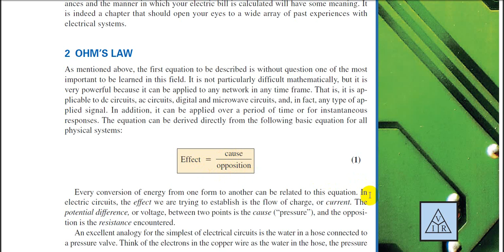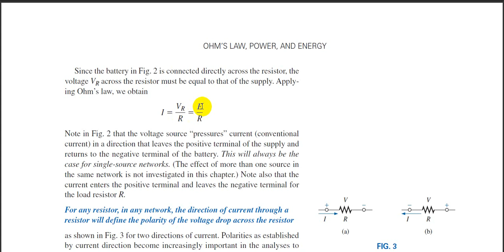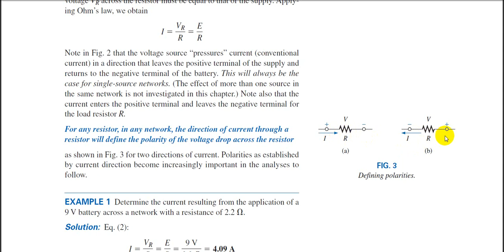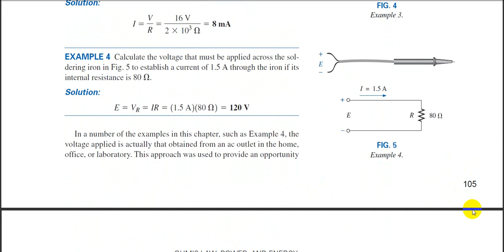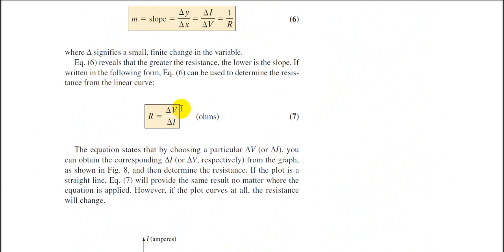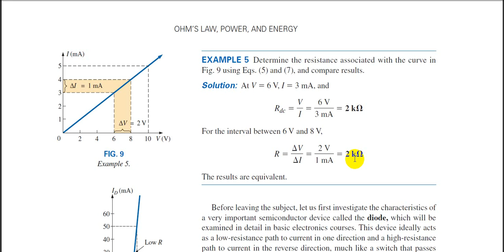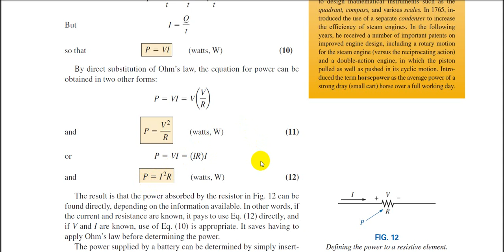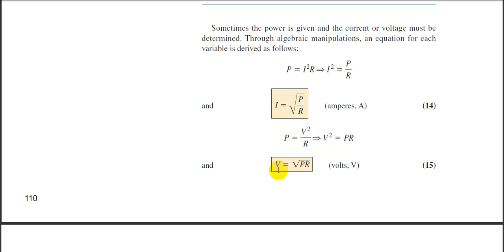قسم المكائن والمعدات المرحلة الاولى المقاومة وقانون اوم والقدرة مع الامثلة